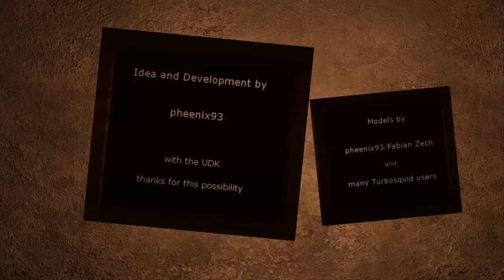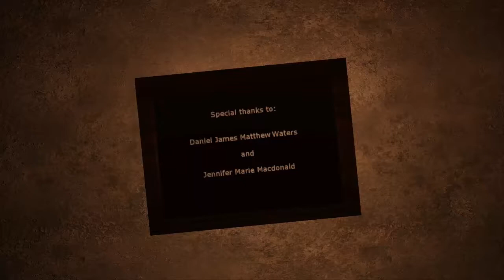Wooden Floor - Fate [Part 5 | Final]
Wooden Floor is a horror game inside an old house that seems normal but the further you progress into the game you start to realize that rooms change if you close a door behind you and whole corridors appear out of nowhere. Not being able to predict what is going to happen next or where you are heading for you need to make your way through the increasingly maze-like becoming house to find a way out of this bad dream that you just woke up into. The only thing that goes with you is the wooden floor underneath your feet.